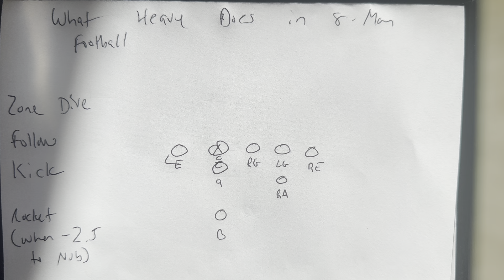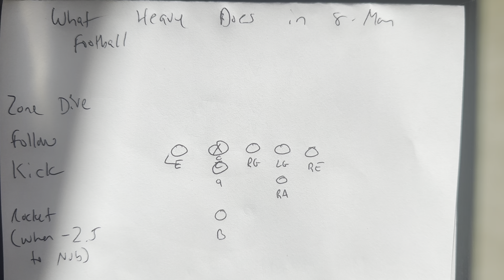Benefits of Heavy Formation in 8-Man Flexbone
Video Description:
In this video, we explore the benefits of using the heavy formation in 8-man flexbone football. Discover how this powerful alignment strengthens your offense by adding extra blockers, increasing versatility, and creating opportunities for big plays against various defensive fronts. Perfect for coaches looking to enhance their run game in the 8-man flexbone system.